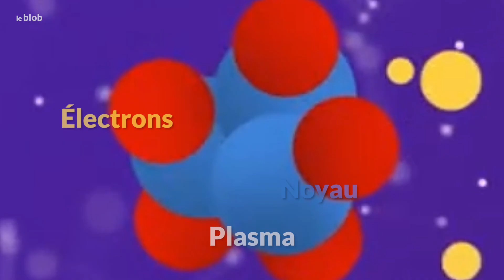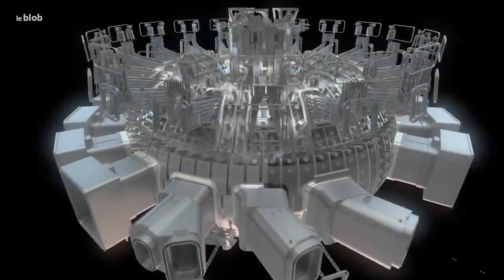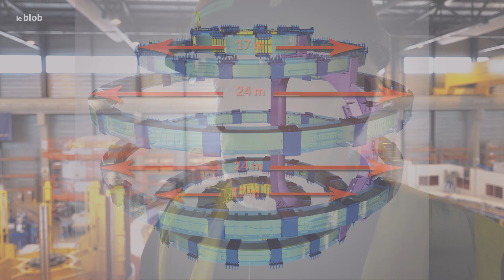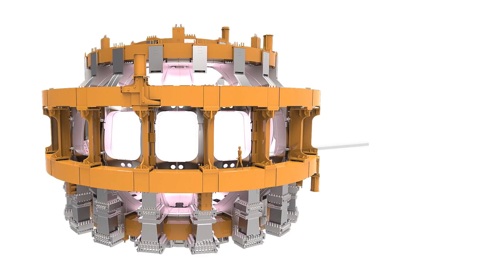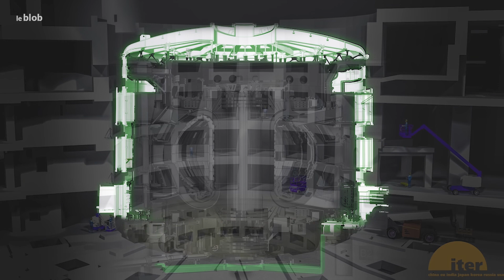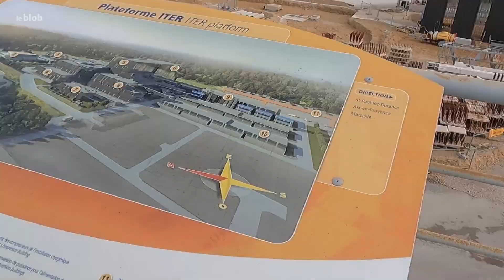ITER, fusion nucléaire en chantier | Reportage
Fruit d’une collaboration internationale, le projet ITER vise à dompter la fusion nucléaire, la réaction à l’œuvre dans les étoiles comme notre Soleil, pour produire de l’électricité. Les travaux sur le site d’ITER ont débuté en 2010 – et la construction du réacteur en 2020. Les premières expériences, c’est-à-dire le premier plasma, sont attendus d’ici cinq ans. Visite d’un chantier hors du commun.

Journaliste : Barbara Vignaux
Montage : Alexis Lardilleux
JRI : Marie Brière de la Hosseraye
Production : Universcience 2022